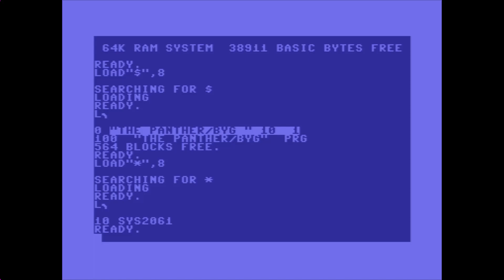The Panther Strikes Back! by Babygang (C64 Demo) 1991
Code by Chocapoc and Ludwig
Graphics by Cygnus and Wildhawk
Charset by Christ